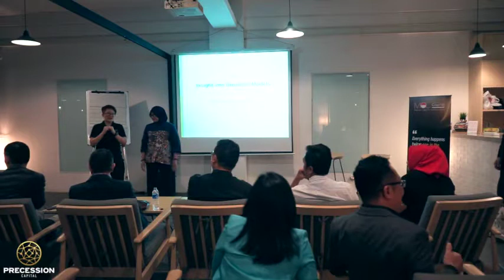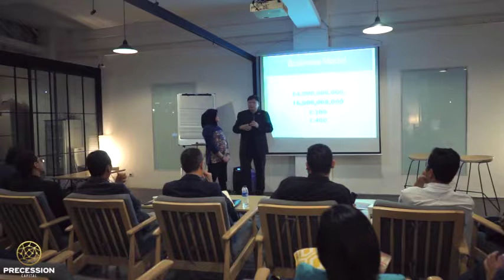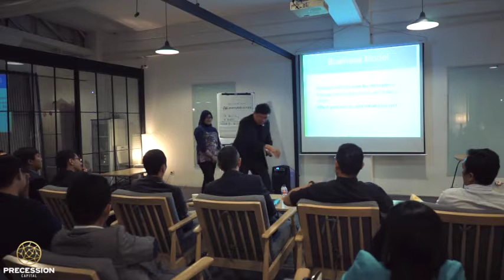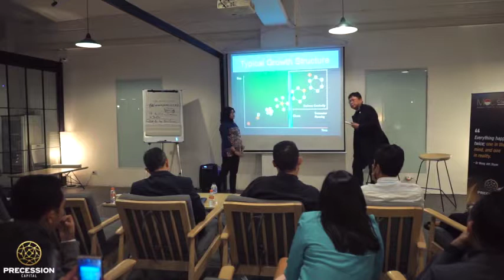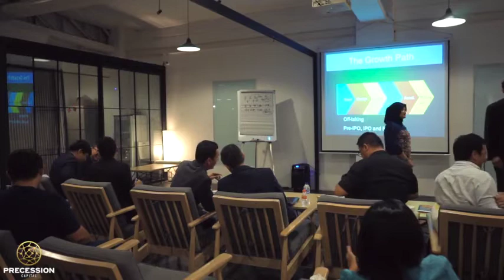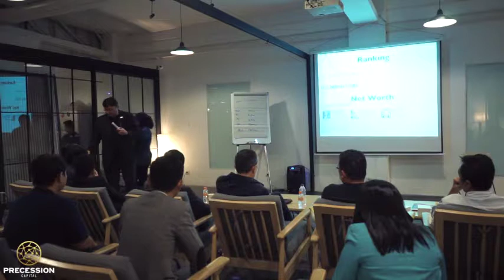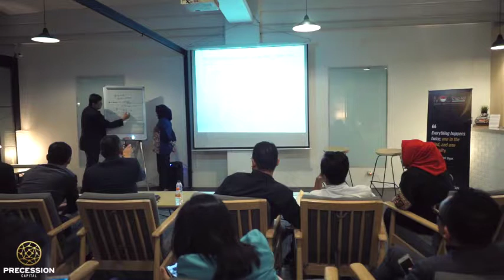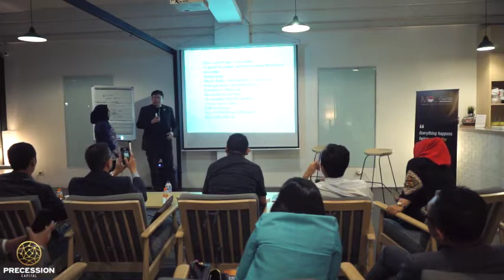Preview Seminar Indonesia by Dr Wong Jeh Shyan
Preview Seminar MOC Indonesia by Dr Wong.